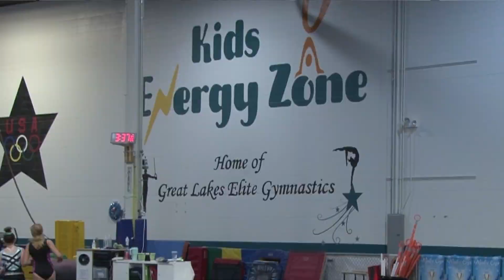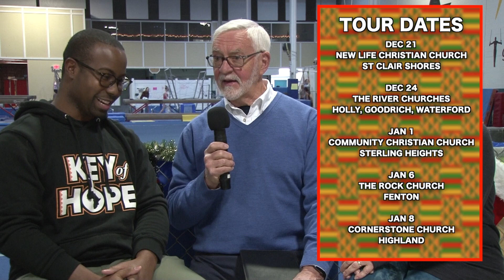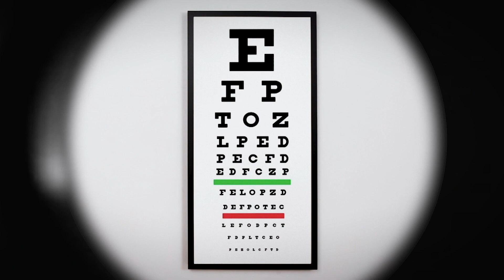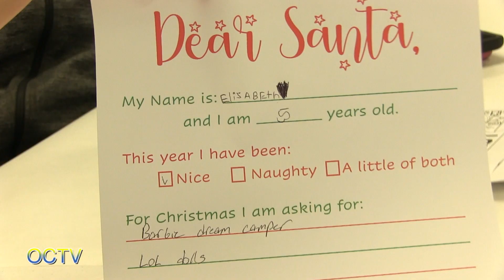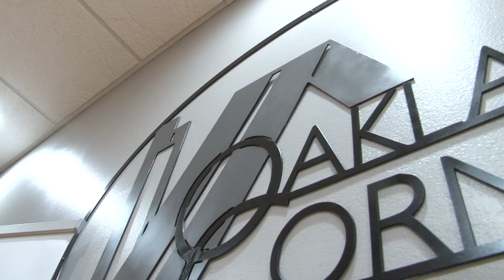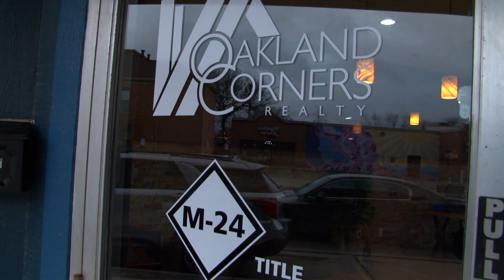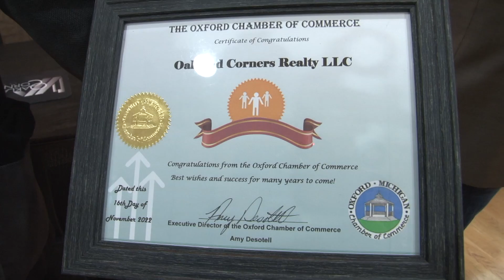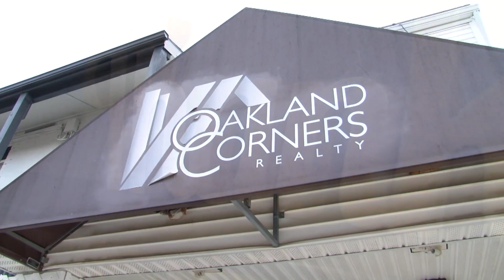Our Community Access Energy Zone Key of Hope 12 19 22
Key of Hope Choir from Durban S. Africa is back in our area.  Don't miss them at Energy Zone in January